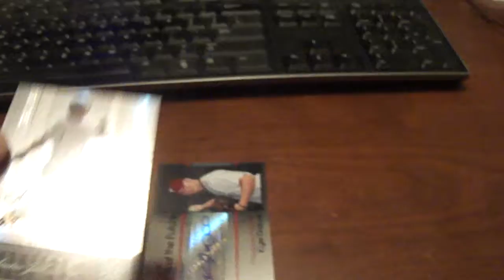Baseball Card Mailday 2007 Austin Jackson and 2008 Kyle Drabek Auto's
2007 Donruss Elite Extra Edition #141 Austin Jackson Auto /794
2008 Bowman Draft Signs of the Future KD Kyle Drabek